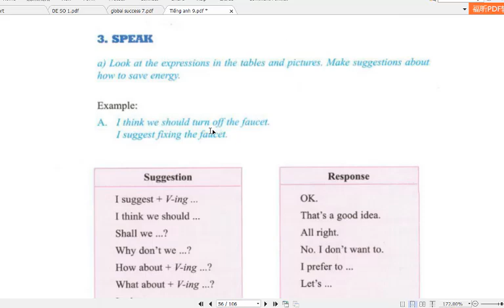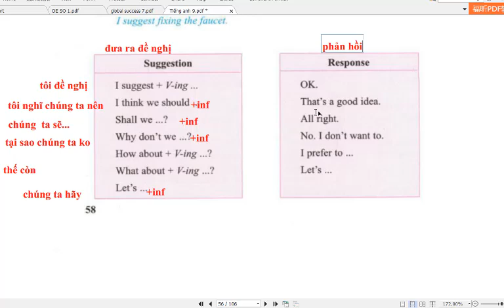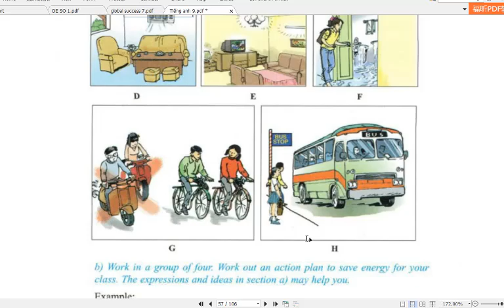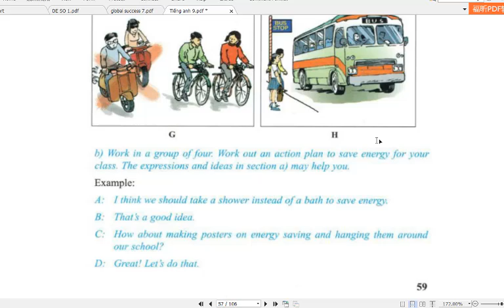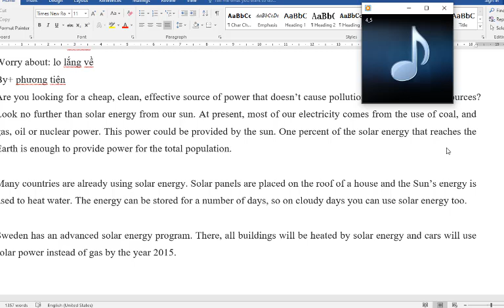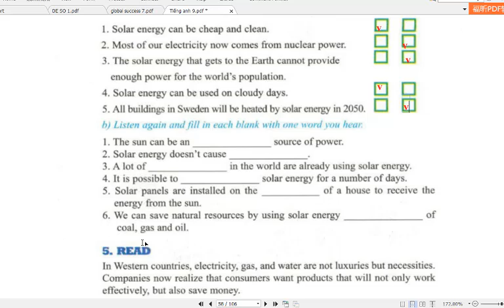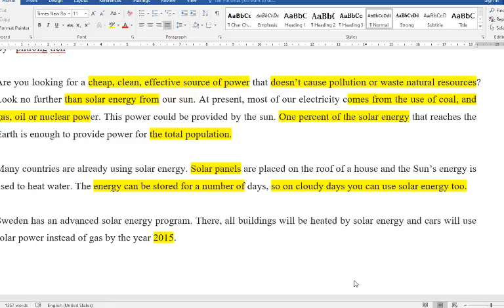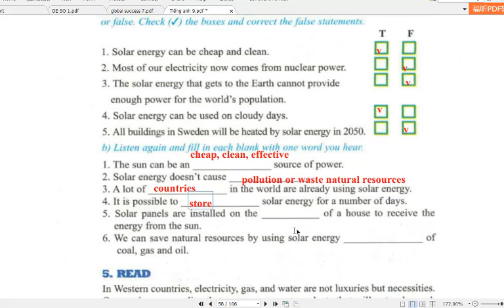Tiếng Anh 9 Sách Cũ (Unit 7 Saving Energy) Phần Speak & Listen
HƯỚNG DẪN CÁCH TÌM VIDEO THEO TỪNG KHỐI LỚP:
Lớp 6
Lớp 7
Lớp 8
Lớp 9